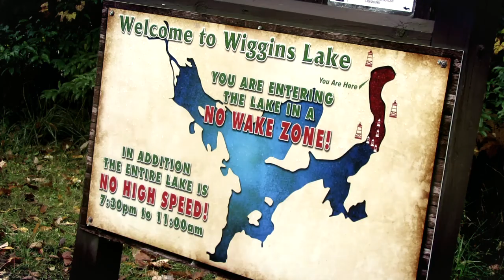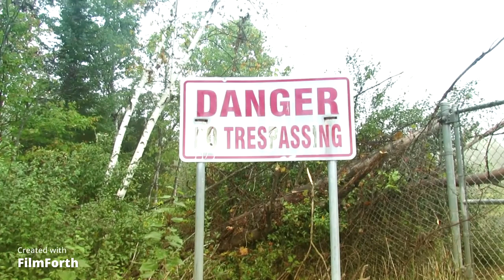Wiggins Lake. Danger! If you view this video unknown things will happen...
Danger!
If you view this video unknown things will happen around you in the middle of the night!
Wiggins lake boat launch.
Scary noises & creepy wind.
Old tale of a little girl that was murdered on this trail.

Entertainment only!